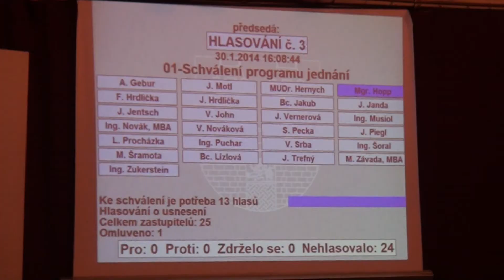LOVOSICE: Město má schválený rozpočet na rok 2014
Lovosičtí zastupitelé schválili na svém posledním jednání rozpočet města na příští rok. Část zastupitelů označila lednové rozhodnutí o konečné podobě rozpočtu za opožděné.